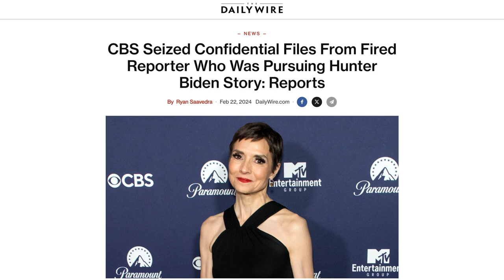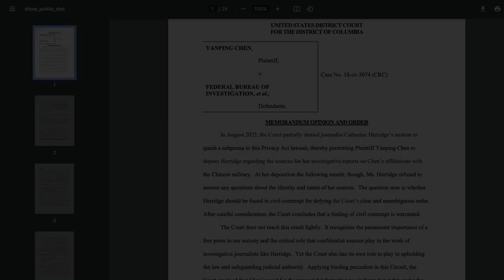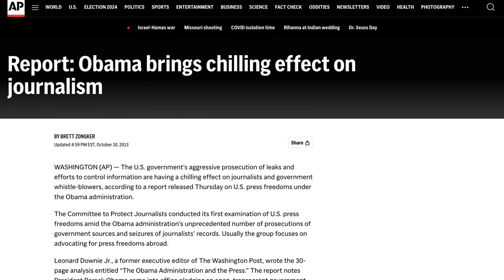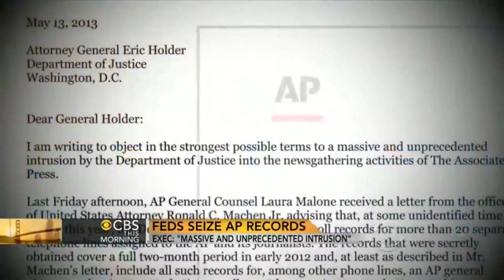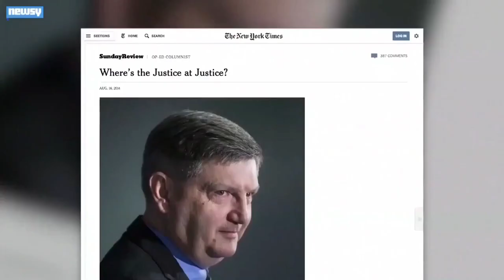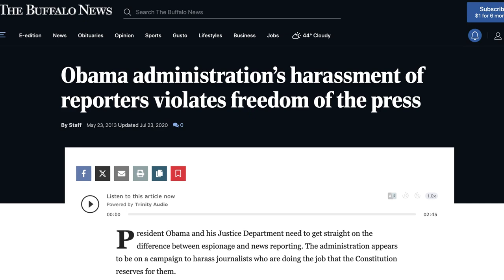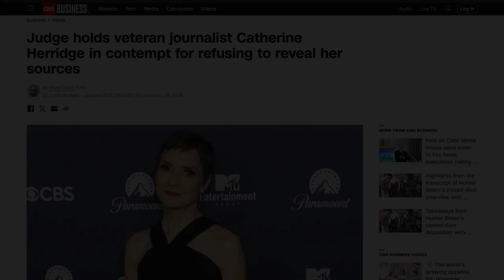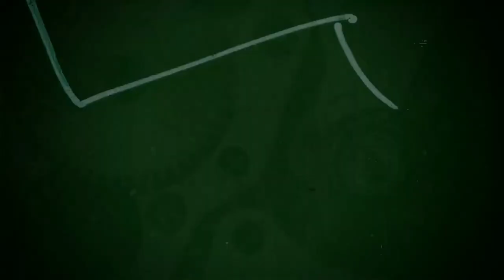Feds Target Catherine Herridge & Obama’s War On Journalism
00:00 Catherine Herridge Story
02:50 Ted Cruz Discusses The Attacks On Free Press
05:43 Obama & Biden’s War On Journalism
10:23 Operation Mockingbird
12:20 Repealing The Smith Mundst Act (2012)
13:20 Journalist Steve Baker Arrested
13:34 Reality Inversion (CBS Boss Wins Free Speech Award)